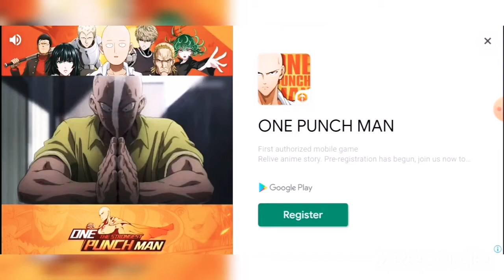DRAGON BALL Z GAME!